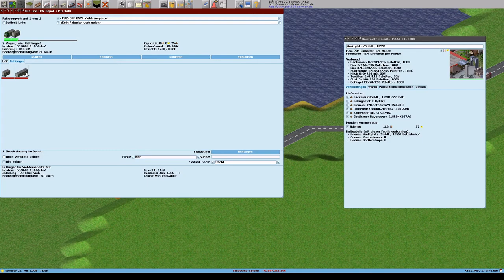Simutrans 121 0 pak128 german V1 2 Deutsch Folge 271